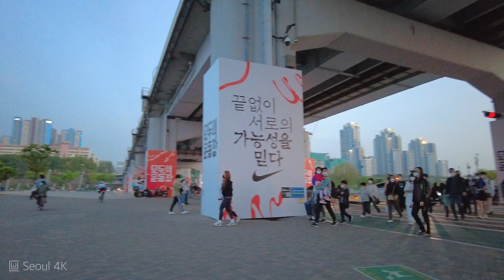[4K] Walking in Banpo Hangang Park, Seoul l 반포 한강공원 걷기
Seoul 4K

🗓 Recording date: Apr 2022

Banpo Hangang Park is located on the southern side of the river centering on Banpo Bridge (Jamsu Bridge) between Hamnam Bridge (upstream) and Dongjak Bridge (downstream). The Rainbow Fountain built on both sides of Banpo Bridge was registered in The Guinness Book of Records in 2008 as the longest bridge fountain in the world with a total length of 1,140 meters. At night, over 200 lights create a fantastic view of a beautiful rainbow.

The Jamsu Bridge crosses the Han River in South Korea and connects the districts of Yongsan-gu and Seocho-gu. The bridge was completed in 1976, and lies just meters above the waterline, allowing the bridge to submerge during periods of high rainfall.

한강시민공원 중에서도 가장 큰 변화를 겪고 있는 곳이 반포 지구다. 반포대교와 동작대교 사이 강변 남단에 위치한 6.4킬로미터에 달하는 이곳은 최근 서울시의 '한강 르네상스 프로젝트'에 의해 새 단장을 마쳤다. 반포대교 달빛무지개분수를 비롯해 보행자 중심 다리로 거듭난 잠수교, 달을 테마로 한 달빛광장 등 재미있는 아이템이 가득하다. 달빛무지개분수는 세계에서 가장 긴 교량 분수로 기네스에 이름을 올렸는데 밤낮으로 모양과 색을 바꾸며 환상적인 아름다움을 자랑한다. 다양한 공연과 이벤트가 벌어지는 달빛광장은 달의 모습을 형상화해 만들었다. 이외에도 인라인 스케이트장, 생태 공원 등이 새롭게 조성되어 있다. 반포대교와 동작대교 사이에는 서래섬이 떠오른다. 나무와 꽃이 무성해 산책하기도 좋고 사진애호가들도 즐겨 찾는 곳이다.

My gear: Osmo Pocket, Dji Pocket2, Dji Action2, Sony PCM-A10